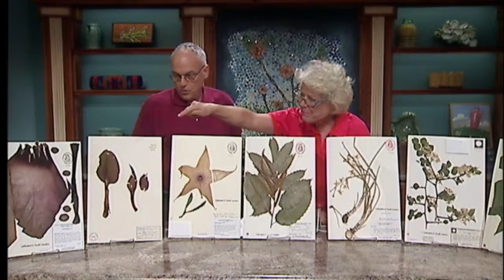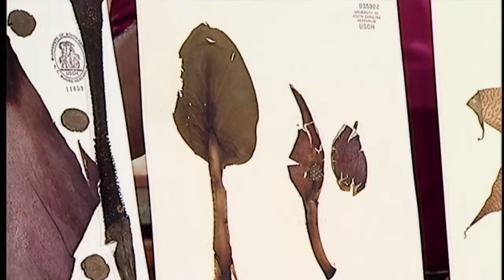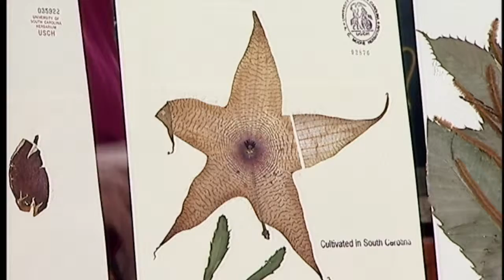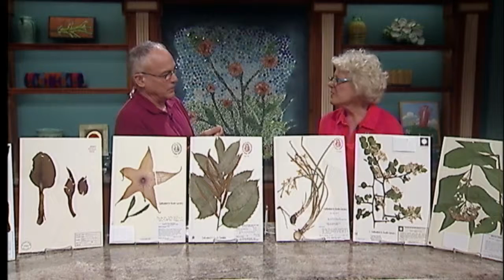Bad Smelling Plants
Dr. John Nelson from The AC Moore Herbarium brings some plants to Making It Grow known for their bad smell.